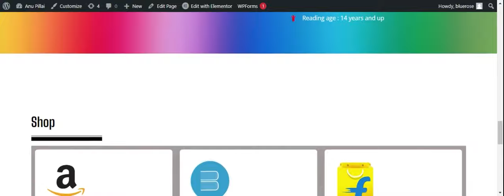BlueroseONE presents The Treasures of a Poetess by Anu Pillai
This is Anu Pillai a very scared as well as a very angry woman with all ups and downs taking place in my life. But at the same time I am a very social being. I am the second daughter of my lovely parents. At a very young age I became a handicap and a deceased and misfortunate girl. But inspite of that I had a lot of dreams which I wanted to achieve in my life. As I was the small sibling I was overprotected by my mother specially. But I really hated this attitude of hers towards me. And I used to get annoyed with her seeing her overprotection towards me. At a very young age I liked singing a lot but only i could become a bathroom singer. After that I wanted to achieve something in life so that the world will come to know about me. But that was not to happen. As I finished my studies My mom wanted to make me a teacher as she was a professor. But I had a dream to achieve so even though I became a teacher my heights and thoughts were to achieve my dreams. I love watching Cricket. And I play Ludo King and Zynga Poker when I am just sitting at ease. But then also my dreams to reach my heights were unaccomplished. And then followed the Brahmakumaris teachings and I started liking them and first I used here Sister Shivani Didi’s talks in YouTube. And I did their 7 days course and I passed out a test in their WhatsApp Seven Days Course and I got a third rank for the same. But still my dream was not achieved.

This is a collection of Poems, Shayaris and Short Stories which indicates about the emotions and missing links of my life. The fears expectations and anxieties of my dealings with life.